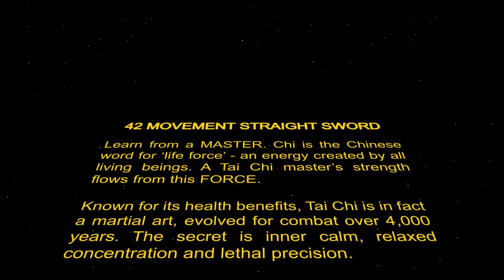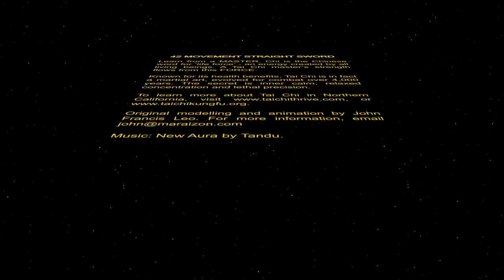Martial Arts Video - Star Wars Tai Chi - Character Animation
42 Movement Sword Form - Featuring Darth Vader
42太极剑 - 星球大战

Chi is the Chinese word meaning 'life force' - an energy created by all living beings. A Tai Chi master's strength flows from this FORCE.

Known for its health benefits, Tai Chi is in fact a martial art, evolved for combat over 4,000 years. The secret is inner calm, relaxed concentration and lethal precision.